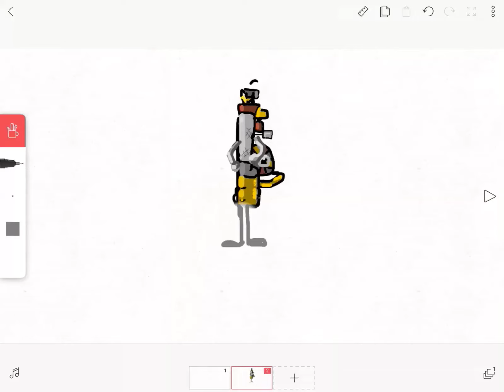Splendid Superheroes: Mr. Steam (Gearz 365)